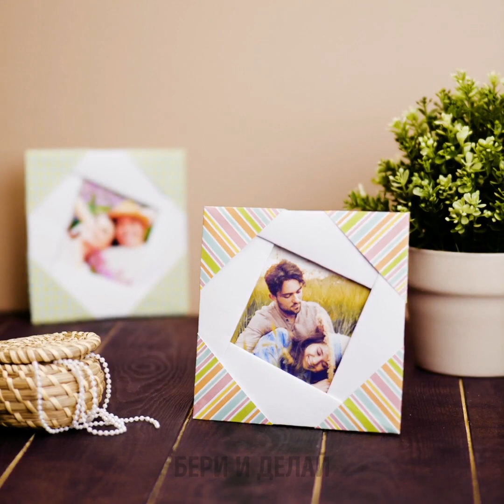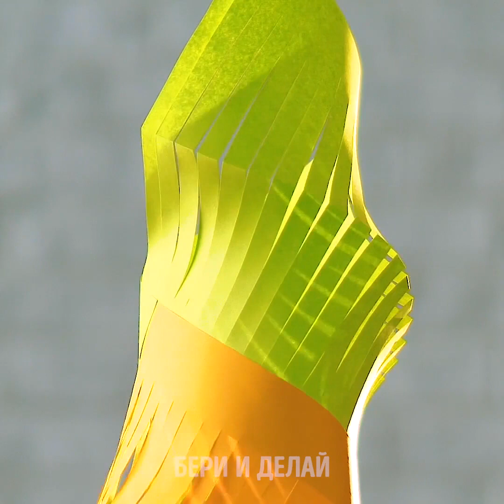ПРЕКРАСНЫЕ БУМАЖНЫЕ ПОДЕЛКИ ДЛЯ ВСЕХ || МИЛЫЕ ВЕСЕННИЕ КРАФТЫ ИЗ БУМАГИ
Оригами и другие идеи из бумаги, которые точно взорвут вам мозг!

Ну что, самое время что-нибудь покрафтить! Сегодня мы поэкспериментируем с разными невероятными поделками и украшениями из бумаги, которые наверняка вас удивят!
Не нужно покупать настольный органайзер, который больше напоминает шкаф. Куда лучше самим сделать что-нибудь посимпатичнее, чтобы все ваши цветные карандаши лежали в одном месте! Мы покажем вам, как можно сложить узорчатую картонную бумагу в симпатичный пенал.
Хотите изящно украсить свою комнату красивыми маленькими сердечками оригами? Мы покажем вам, как это можно сделать с помощью кружков из розового картона и клея. Затем прикрепите их к веревке, свисающей с потолка, и готово дело!
Еще одно красивое домашнее украшение связано с бумажными пакетами. Мы покажем вам, как создать подвесные украшения в виде снежинок для вашей гостиной.

Тайм-коды:
0:45 – Восхитительный органайзер для стола
3:04 – Милое украшение в форме сердца
5:00 – Поделки декоративных цветов из крепированной бумаги
8:38 – Держатель для сервировочных мисок
10:25 – Держатель телефона